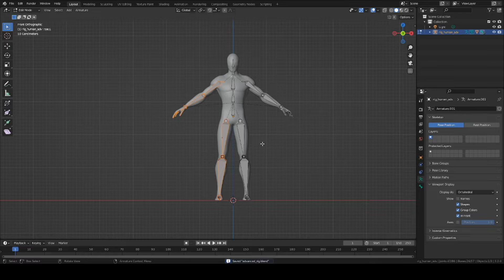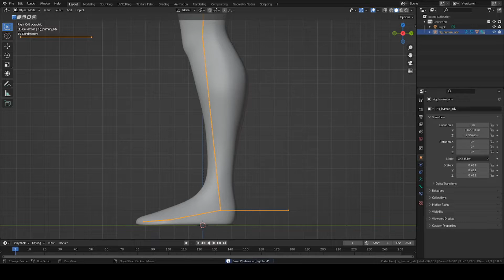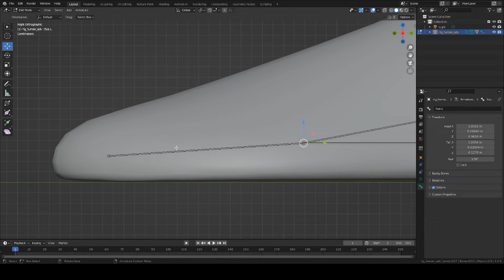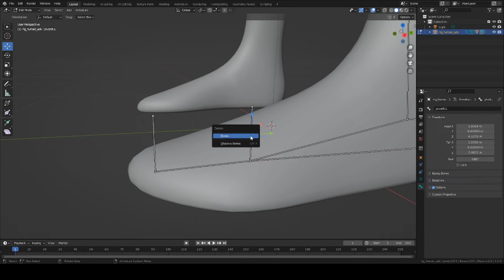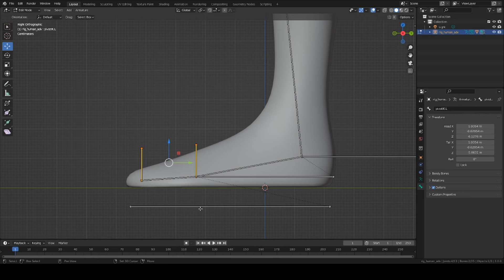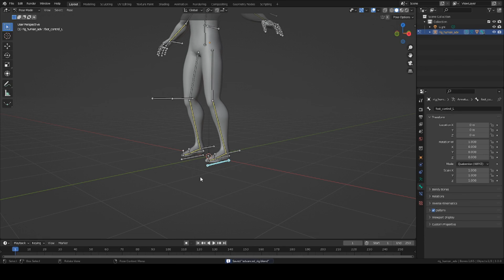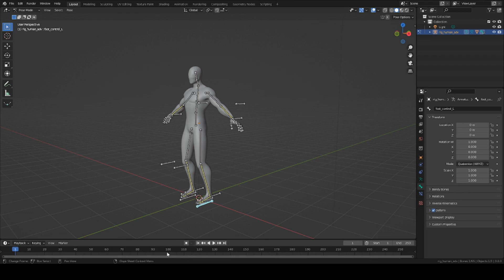How to Set Up Characters for Walking/Running Animations | Blender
This video shows you how to rig a humanoid rig for easier walking and running animations with an advanced Foot IK rig.